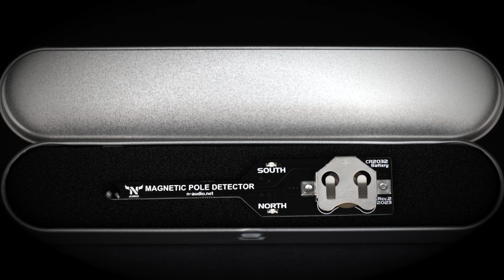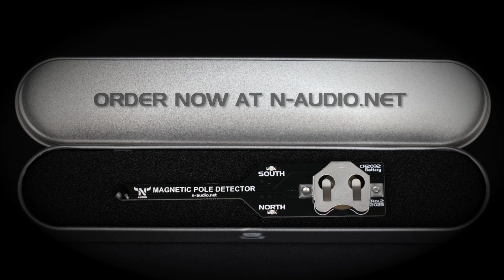Magnetic Pole Detector Finder from N-audio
This useful tester will help to find the magnetic polarity of any magnet. With its precise and sensitive hall sensor, it is a bed choice for anyone who needs to determine the magnetic pole orientation of any guitar pickup or magnet.